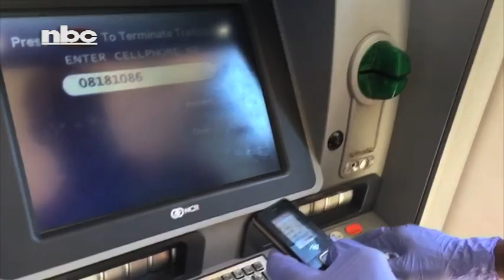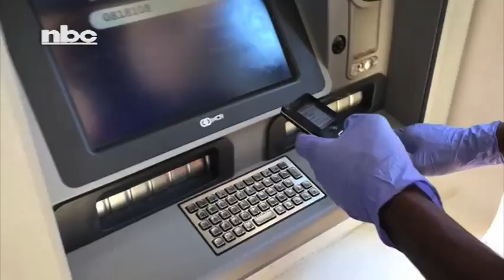Otjinene residents grateful to Government for EIG -NBC